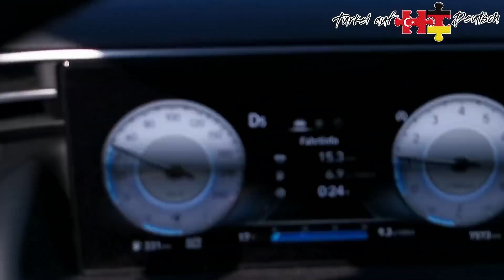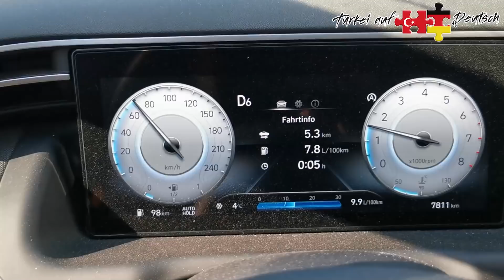Schwerer Autounfall unseres Kunden 😭😭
leider hat sich bei einem meiner Auswanderer ein schwerer Autounfall in Bursa ereignet, wir helfen natürlich wo es geht!